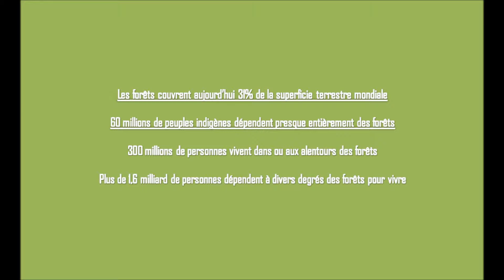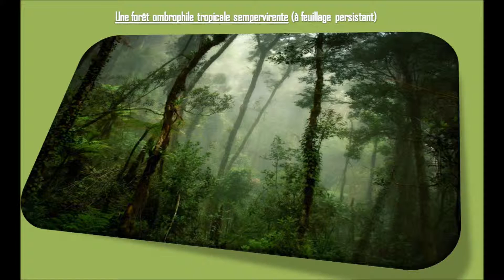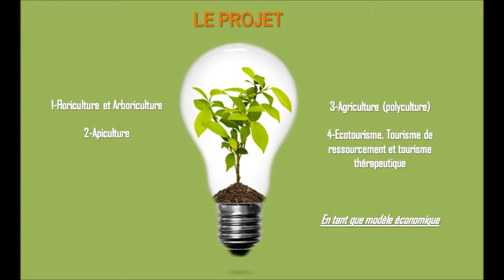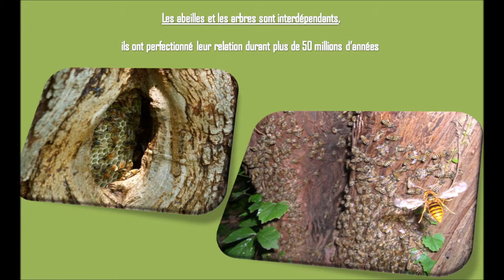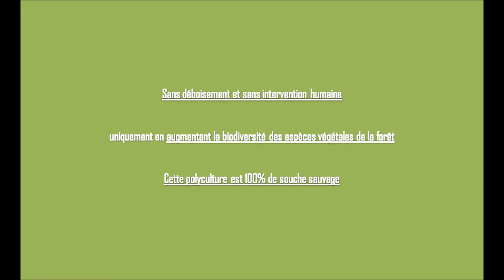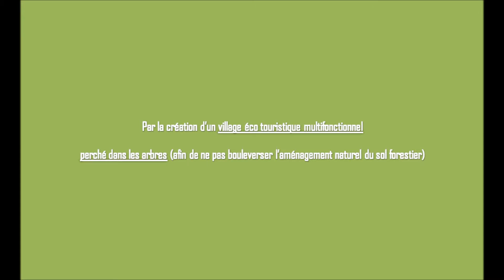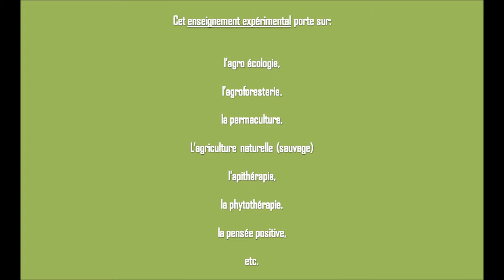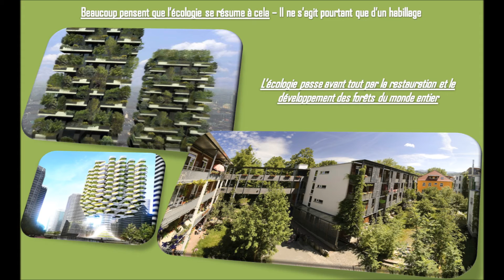cop 22 COP22 Maroc – Les forêts portes-paroles - EL4DEV Le Papillon Source Inner Africa 1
Aidez-nous à bâtir un avenir meilleur pour l’Afrique et le monde entier grâce à la fusion de nos cœurs et cerveaux
Les forêts sont des outils à considérer pour le changement.
Réveille-toi Afrique!
Réveille-toi Cameroun!
Agissons, tous ensemble!